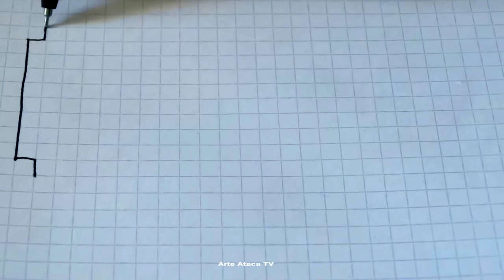Como desenhar uma GUITARRA --- FÁCIL DE FAZER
Este video é indicado para
todas as pessoas de todas as idades
que têm dificuldade em desenhar.
 Seguindo os passos que mostro no video poderá fazer desenhos e ficar satisfeito com eles.
 Acompanhe também os outros videos
 onde mostro mais variedade de desenhos utilizando esta técnica.